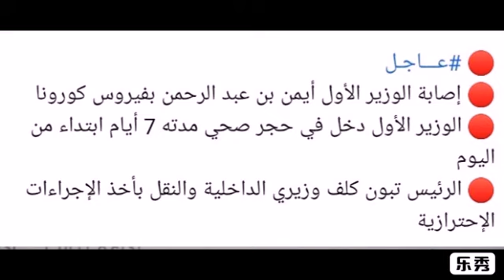عاجل اصابة الوزير الأول أيمن بن عبد الرحمن بفيروس كورونا